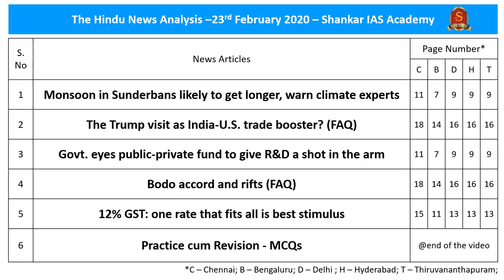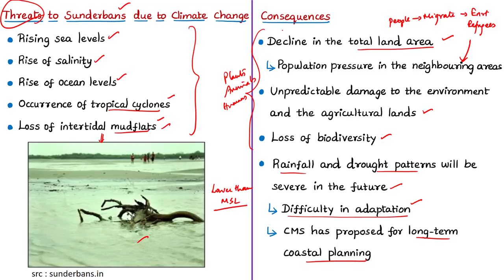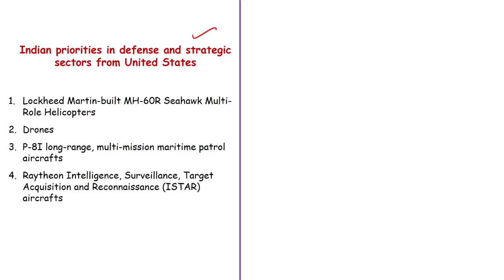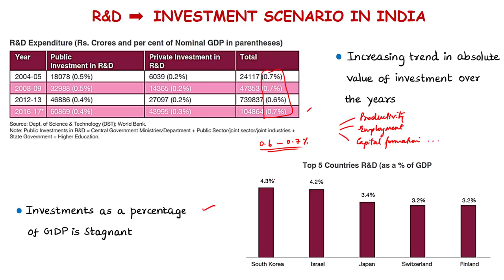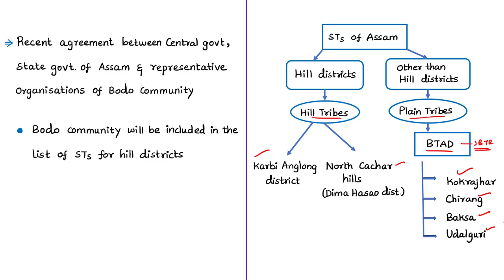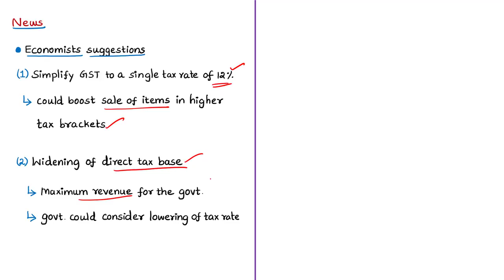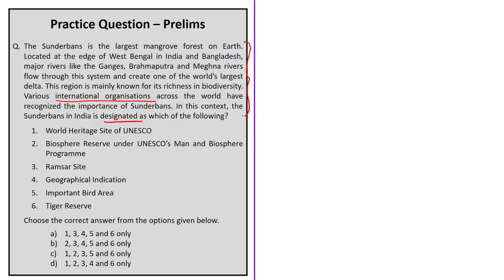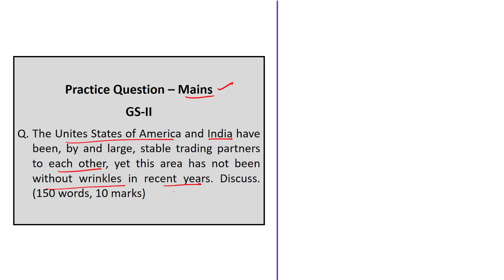The Hindu Daily News Analysis | 23rd February 2020 | UPSC Current Affairs | Prelims - Mains 2020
Time Stamping of news articles:
1. Monsoon in Sunderbans likely to get longer, warn climate experts - 0:25
2. The Trump visit as India-U.S. trade booster? (FAQ)  - 05:01
3. Govt. eyes public-private fund to give R&D a shot in the arm - 11:53
4. Bodo accord and rifts (FAQ) - 15:36
5. 12% GST: one rate that fits all is best stimulus - 20:49
6. Practice cum Revision – MCQs - 25:04
7. Mains Practice Question  - 32:48

Important topics such as Sunderbans IndiaUSABilateralRelations RandDinIndia Bodo GST are vividly discussed in UPSC Civil Services Exam Perspective in this video, with a special Practice cum Revision session in the end.